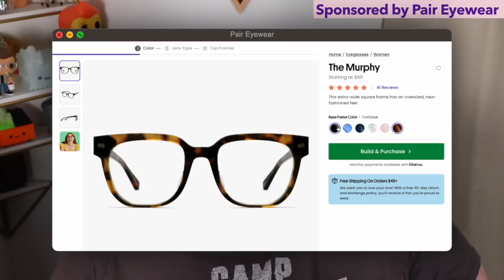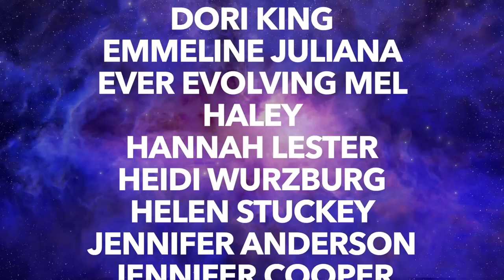PURGING these CREAM Bronzers | DECLUTTERING & ORGANIZING PT 2 (2023)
Oh, hi, pumpkins! In today's video, I go through my cream bronzer collection. I do my best to declutter and organize these babies. Blushes will be next! Sorry about everything! Enjoy!

Container Store:
Clear Stackable Large Shoe Drawer

WHAT IS ON MY NAILS?
OPI Nail Lacquer - My Job is Beach
OPI Nail Lacquer - Hi Ken!

Audio: @WhiteBatAudio

        109 Ambersweet Way
        Suite: 818